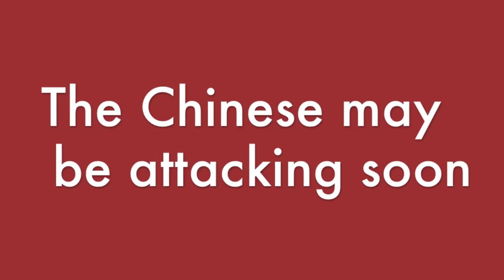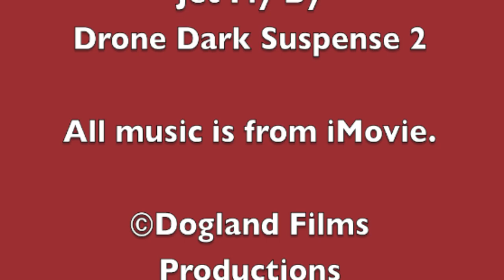Simontive 5 Episode 39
Simon faces some issues with Yi? What will happen?